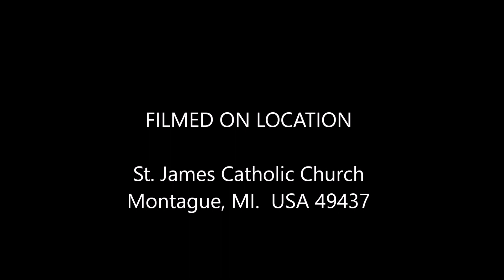170709 - Count Your Blessings